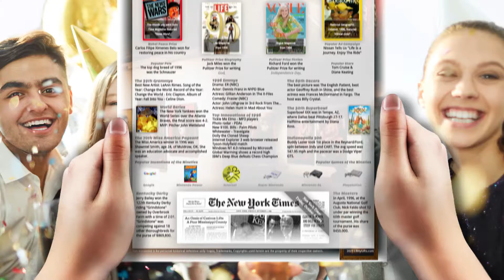25th Birthday gift for man or woman born in 1996 unique 25th Birthday for adult born back in 1996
This unique 25th birthday newspaper poster is a fun blast from the past.  A great way to celebrate a young adult born in 1996. It's a gift that celebrates your loved one's birth and life as well as the milestones along the way. What were the most beloved toys when the recipient was a child? What music was popular when they were old enough to care about music? What was the most desirable car to have when they were old enough to drive? It even includes historical figures and famous people who share their same birthday and so much more. A personalized 25th celebration featuring over two hundred fun facts and figures. It's like a custom newspaper from the day they were born. Personal and unique it's an amazing way to celebrate a man or woman or even a girlfriend or boyfriend special birthday. A gift like no other, perfect for your mother, father, aunt, uncle, or anyone having a birthday! You pick the background and supporting imagery of the gift by selecting their interests and hobbies. Their birth date, name, gender, place of birth, or home state, all play a role in what appears on your customized 25th birthday gift. Key Features of this 25th birthday decoration. Dual-sided - Beautiful on both sides. Themed - Based on their interests. Size - Measures 8.5 x 14 inches. Personalized - Pick the look and a personal message. Birthplace - Choose from the USA, Canada, or Mexico. Finishing - Framed, Stand, Laminated, Printed. Rush options available. 100% - Satisfaction Guarantee! A unique 25th birthday gift for him or her. Use as a birthday decoration for a 25 year old man or woman by enlarging it, like a sign or poster. You could use it as a birthday table decoration by making copies and setting them out at each table before their birthday party. You could mail out copies to the whole family and then talk about it over a phone/video/chat/ call on their special day. A thoughtful 25th birthday gift to celebrate your mom, dad, son, daughter, brother, sister, girl, boy, or your friend's special day. Don't buy them a gift they will forget about in a few weeks, send them a lasting memory for their 25th by sending a gift as unique as they are.